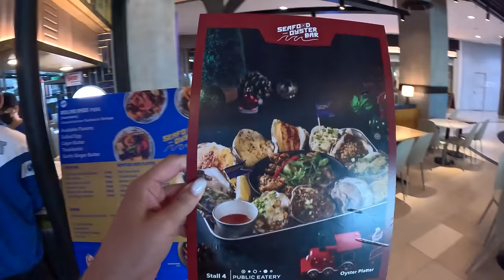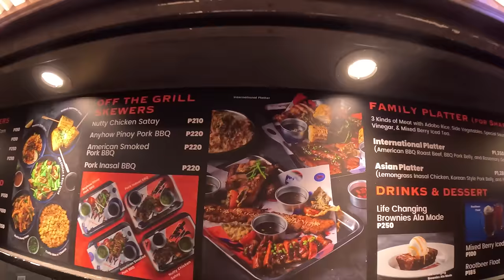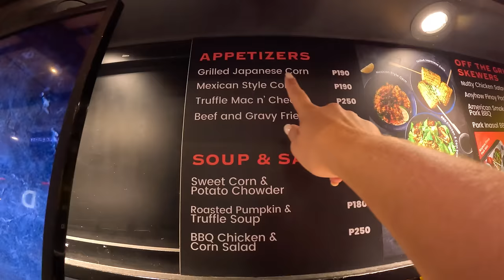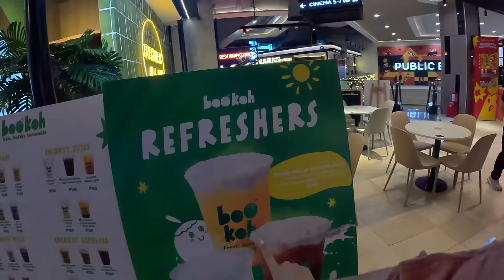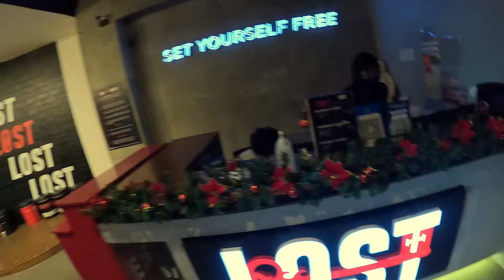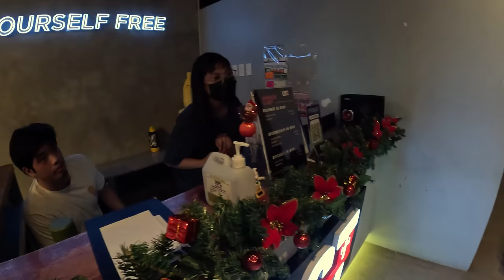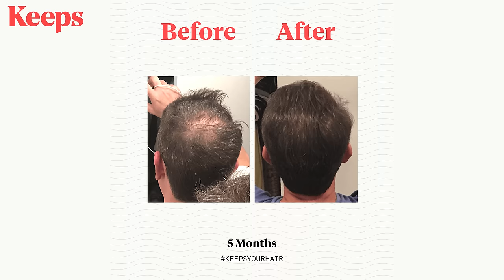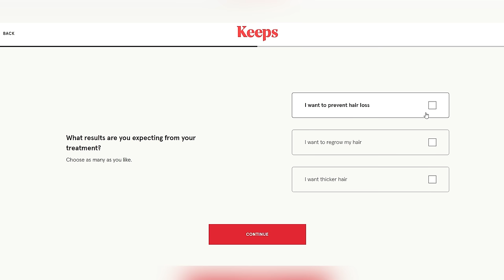SURPRISING my FILIPINO TEAM with THIS in Manila!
Freedom Creator Academy - turn your passion into a Youtube career 👉🏼